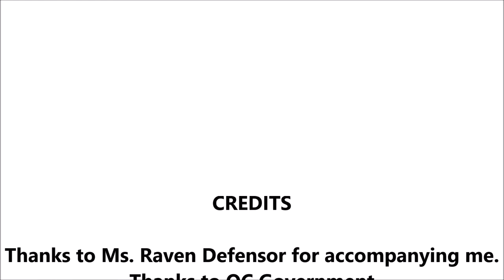MORNING AT QC MEMORIAL CIRCLE (FMA 2 MONTAGE OF SHORT TAKES by LINATOC, HANNAH)